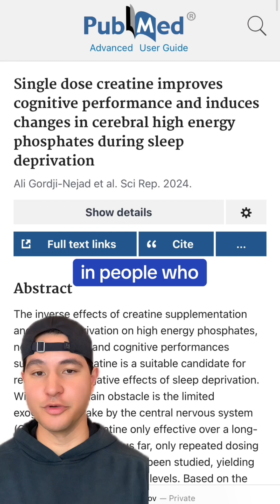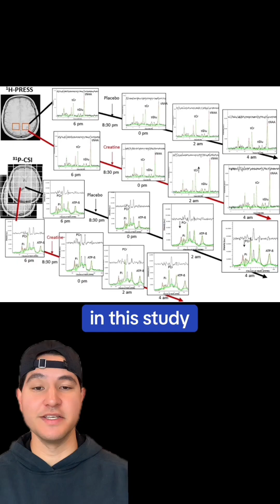Can Creatine Help Mitigate Some Of The Negative Side Effects Of Sleep Deprivation?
The results of this study – Nejad (2024) - would seem to suggest that the answer is yes 😳

Group 1 took 0.35g/kg of creatine

Group 2 took 0.35g/kg of a placebo instead

The two key tests in this study were a Language Test & a Numeric Test – where the goal was to see how quickly participants could get to the correct answer when fully rested vs. when sleep deprived

On the Language Test:

-The Placebo Group was ~18% slower on average after sleep deprivation

-The Creatine Group was ~11% FASTER on average after sleep deprivation + taking creatine

On the Numeric Test:

-The Placebo Group was ~5% slower after sleep deprivation

-The Creatine Group was ~18% FASTER after sleep deprivation + taking creatine

Based on the brain scans in the study, the conclusion was that creatine helped mitigate some of the negative side effects of sleep deprivation

But for anyone out there who needs to think quickly & clearly under conditions of high stress – athletes, first responders, even corporate executives – a simple 3-5g of creatine per day could be something to take a look at